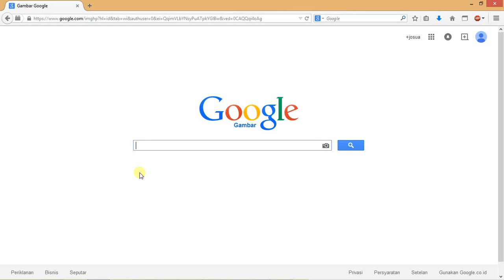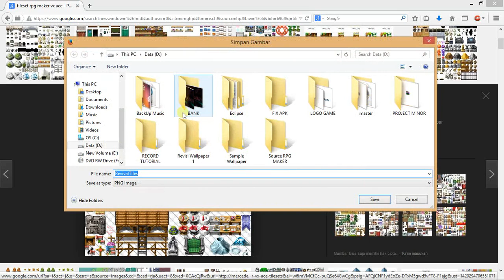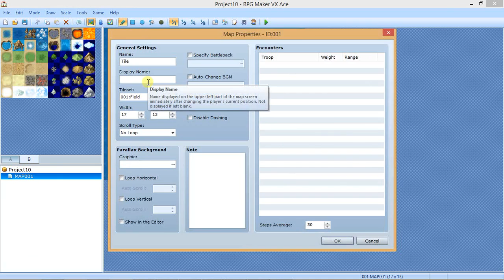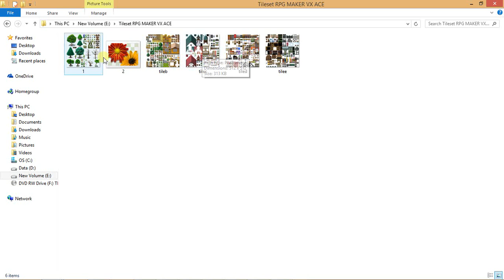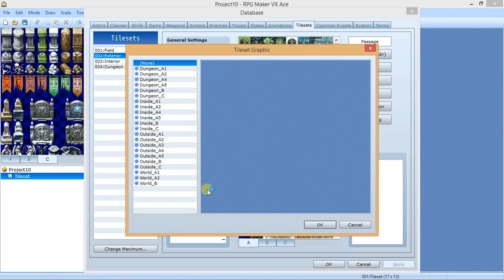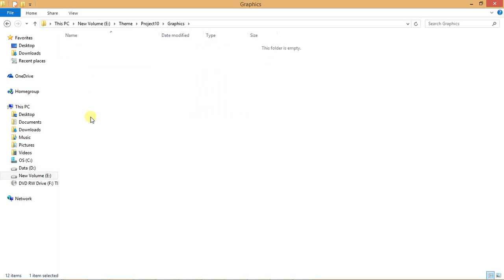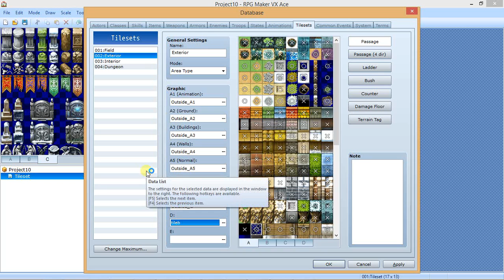RPG MAKER VX ACE tutorial 1.1.0 Mengimport/Menggunakan tileset yang telah di download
pelajaran kali yaitu
- mengimport tileset yang telah di download ke dalam RPG Maker VX ACE